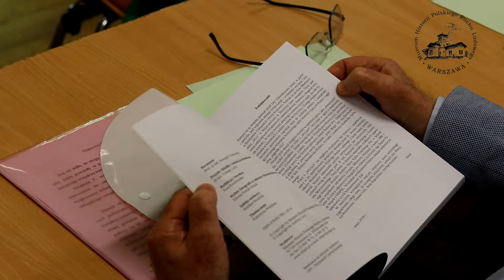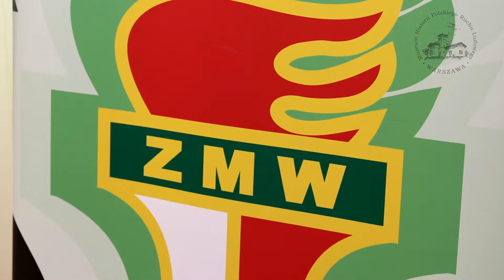Konferencja upamiętniająca 90. rocznicę powstania ZMW RP "Wici"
11 maja br. w siedzibie Szkoły Głównej Gospodarstwa Wiejskiego odbyła się konferencja upamiętniająca 90. rocznicę powstania ZMW „Wici”.

Organizatorami konferencji byli:

Szkoła Główna Gospodarstwa Wiejskiego

Muzeum Historii Polskiego Ruchu Ludowego

Instytut Polityczny im. Macieja Rataja